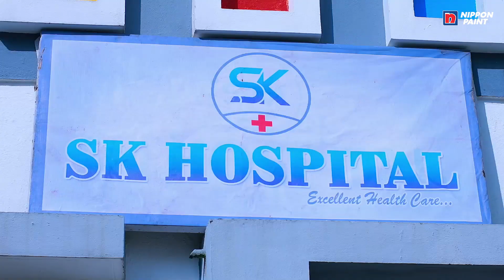ROJA Serial | EP 1240 Highlights | 6th Sep 2022 | Priyanka | Sibbu Suryan |Saregama TV Shows Tamil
Crew:
Director: V.Sadhasivam
Cameraman: Parthiba Krishna
Senior V.P: B.R.Vijayalakshmi
Creative Head: Prince
Story: Saregama
Screenplay: Guru Sampath & Rajarrshi N Roy
Dialogues:Guru Sampath
Editor: Vinoth Rubert
Creative Director: K.Shanmugam